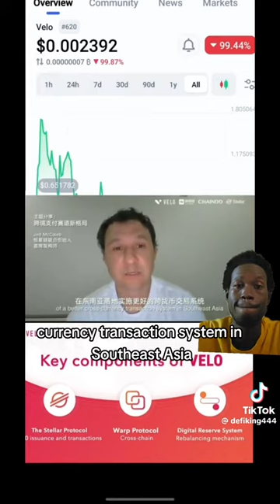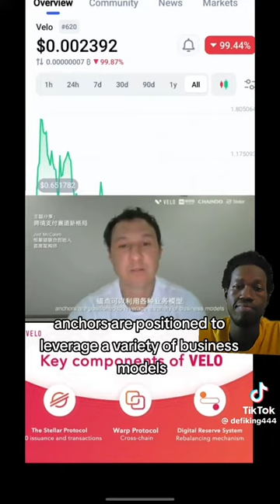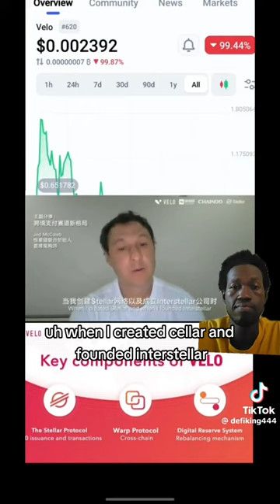VELO JED McCaleb